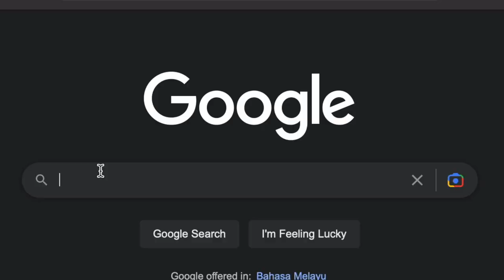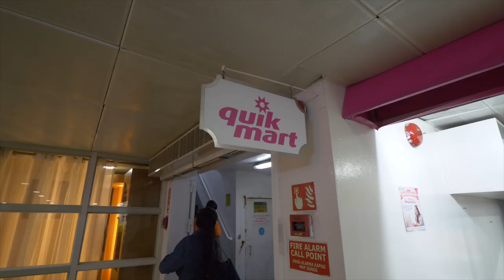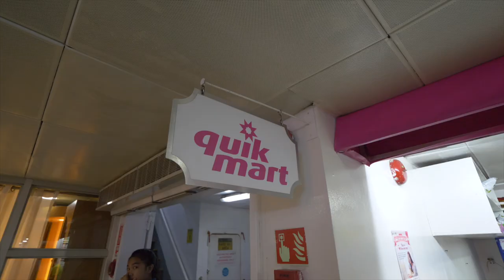WE SPENT 18 HOURS on a FERRY in the PHILIPPINES - Coron to Manila the CHEAPEST WAY TO TRAVEL??🇵🇭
Today we spent 18 hours at sea as we take a ferry from Coron, Palawan to Manila in the Philippines. This ferry cost 1900 php in the tourist class. this was with 2GO & There is also economy and cabin classes. We got 2 meals as well as entertainment and karaoke included. This was Zoe's first experience of  Roro in the Philippines. Do you think more foreigners should choose this transport option in the Philippines?